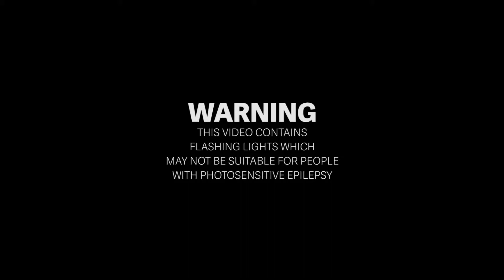July and Jojo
This is a promo video that I made for my brother July and Jojo.

The background music is their original single entitled "Ngayong Gabi"